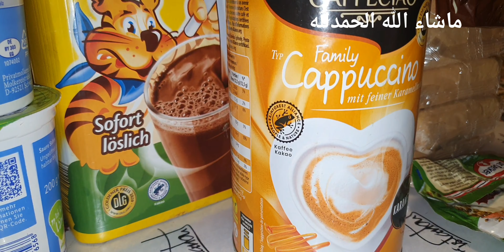Tiramisu made by me ||Italian sweet Tiramisu 😋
Tiramisu